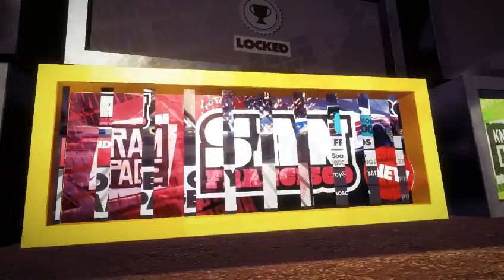Fredsinator Play's - Dirt Showdown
Please "like" if you enjoyed watching Helps me out!

I really enjoy playing this game. I find playing racing games awesome and this is one of the best so far!!! sorry that you cant really here my voice but there's not much i can do about it.